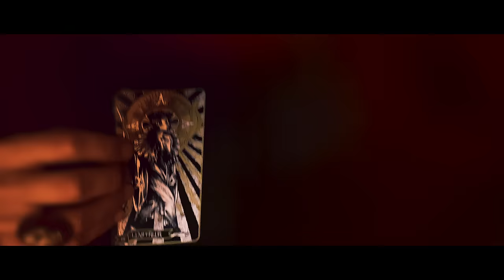MAGOYOND - GOLIATH PARADISE - NECROPOLIS (Officiel)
PAROLES :

Dehors tout est désert
Aucune âme qui vive, seulement des chimères
Ce lieu est un mystère
Un tripot invisible, un speakeasy sous terre
À la lueur des torches, nous descendons des verres
Élaborons des plans pour décharger nos révolvers !
Le soulèvement des rescapés, des profondeurs de la cité
L’insurrection s’installe

Car nous sommes clandestins,
Nous ne voulons plus vivre dans les souterrains
Que quelqu’un nous délivre, nous sommes clandestins,
Nous nous cachons pour vivre dans les souterrains des enfers
Au Goliath Paradise, libérons-nous du mal
Gagnons la capitale, la rébellion s’installe
Goliath Paradise

Vous êtes nouveau sous terre ?
Ici les humains vivent aux côtés de Lucifer !
Vous semblez solitaire ?
Vous êtes pourchassé ? Vous vivez un calvaire ? Oh !
Mettez-vous donc à l’aise, rencontrez vos compères
Et quand le bar sera vide on fera sauter la poudrière !
L’insurrection s’installe

REFRAIN

Prêts pour l’opération finale ?

REFRAIN

Réalisation : Victor Bruzzi
Premier assistant réalisateur : Rémi Hoffmann

Production : SPZ, Horde Ulule
Producteur exécutif : Julien Escalas
Équipe image : Victor Bruzzi, Quentin Théron
Assistante réalisation figuration : Lidwine “Lily Bird” Pecontal
Renfort cadreur : David Wolfer

Équipe maquillage et coiffure : Agathe Guittet, Solène Rodier
Renfort maquillage : Moustache FX, Mystalie, Leksa Lightwood
Costumes complémentaires : Time Corp, l'Antre de Jack
Accessoires : L'Antre de Jack, Artech Deco, Time Corp, SPZ

Régie générale / Technicien lumière : Arthur Schoeller
Régie plateau : Julien Escalas, Marion Escalas
Renfort régie : Lidwine “Lily Bird” Pecontal, Fabien Goury
Photographe plateau : Amélie Ciccarelli

Montage & post-production : Julien Escalas, Victor Bruzzi
Graphisme : Julien Escalas, assisté de Dorian Biré

Musique et textes : MAGOYOND
Traduction : Jean Guittet
Mixage / Sound design : Arnaud Condé
Mastering : Tony Lindgren (Fascination Street Studios)

Neko Brass Band :
Nekopolis Studio : Nicolas Chaccour
Direction d'orchestre : Arnaud Condé
Ingénieur son : Florent Soler
Assistant son : Nicolas Dominges

Clarinette : Bérénice Labaysse
Saxophone alto : Maxime Aricci
Saxophone baryton: Charlie Burg
TrompetteS : Orphée Rebeyrol, Maxime Lescure
TromboneS : Damien Vimeney, Samuel Brunschwig
Euphonium : Vincent Garric
Tuba : Franck Chassat

Contrebasse additionnelle : Léonard Lépissier

Casting : Eddy Shaharaman et Julien Escalas

Avec : Julien "Le Mago" Escalas, Arnaud "Aspic" Condé, Victor "Vito" Bruzzi, Bruno "Nobru" Guerzoni, Caroline "Corneline" Denglos, Axel “Tenhaku” Estublier, Thomas "Gorkab" Martin et Armand Basset

Musiciens : Léonard Lépissier (Contrebasse), Alexandre Gallet (Saxophone), Marion Escalas (Saxophone baryton), Maël André-Lafontan, Dan Lepson (Trompettes), Dorian Brachet (Trombone), Richard Doineau (Euphonium), Fabien Goury (Doublure Guitare )
Merci à la fanfare Moktar Sound System pour le prêt des cuivres du clip !

Survivants : Amandine TA, Amélie Ciccarelli, Camille Ruzé, Capitaine Jack Bozieux, Captain Lily Bird, Daphnée Dubreucq, Denis Cauquetoux, Elodie Poiron, Émilie Jollois, Emma Botti, Fabien Garrido, Fabien Goury, Gaël Clouzeau, Georges Stojilkovic, Hayden Lavidange, Jack O'Lantern, Jessica Naylor, Johanna Cholvy, Jules Lelay, Juliana JolLois, Léa Lachaud, Leksa Lightwood, Lucile Bernard, Ludivine Housset, Mathieu Riaux, Miko Vanseveren, Mylaine Holin, Mystalie, Nicolas Botti, Nina Letellier, Olivier Daanen, Patrice Guerzoni, Rosy Saarmets, Sylvain Duran-Soriano, Thaïs Trichet, Tony Beaufils, Véronique Ghesquière.

REMERCIEMENTS SPÉCIAUX  :
Ulule et les contributeurs de Necropolis, Le Zèbre de Belleville, Puzzle Vidéo et Quentin de Cameo Prod, Artech Deco et l’Antre de Jack, Rémi Hoffmann et Captain Lily Bird, Bérengère Demoncy (Tarot de la sorcière), Corneline, Tenhaku et Gorkab, Juliana et Émilie (Time Corp), Agathe, Solène, Amélie, Fabien et Marion, notre équipe technique de choc, ainsi que tous les survivants qui ont bravé ce tournage de folie !